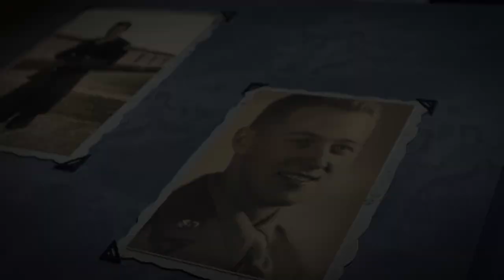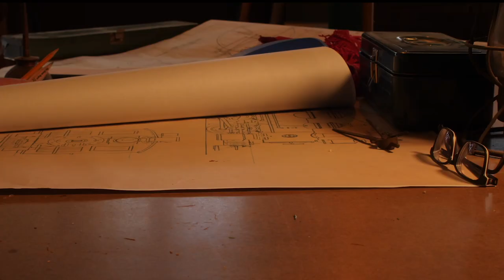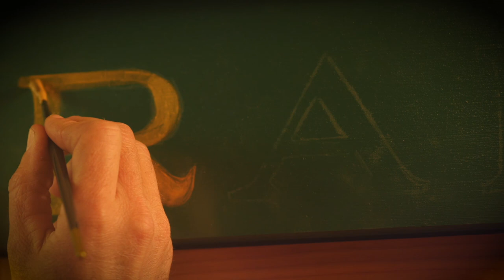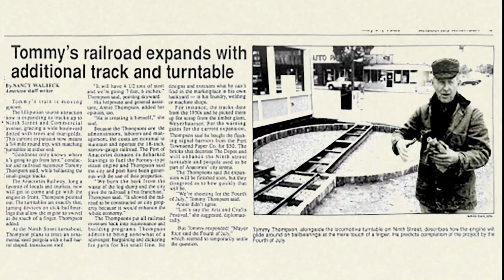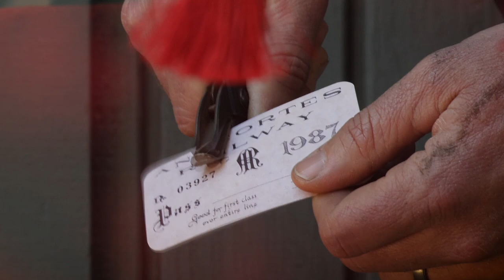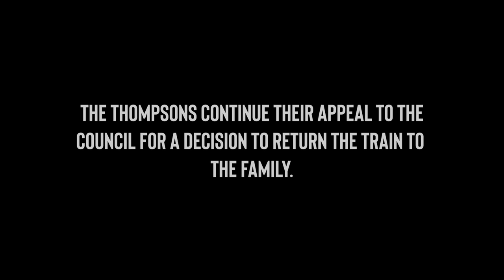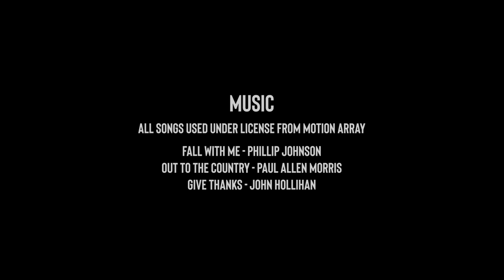Tommy's Train (Short Documentary Film)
For the latest on the train and the Thompson family story, visit anacortesrailway.com or @anacortesrailway on Instagram.

Tommy’s Train is a story about imagination, drive, and the power of a dream. Once existing as a tourist attraction in the city of Anacortes, Washington, Tommy Thompson’s Railway ran every summer from 1987 until 1999. The genuine steam locomotive and coaches were all hand built by Tommy in his garage workshop, and he maintained and operated the railway with his family.

While remembered by many, the train has mostly gone unseen over the past 22 years. Great efforts are being made by the Thompson family to have the train returned to their care, not only for its safekeeping, but in order to ensure their father’s legacy lives on to inspire once again.